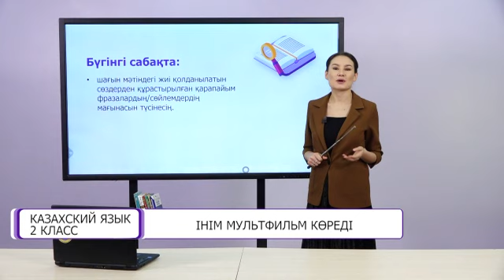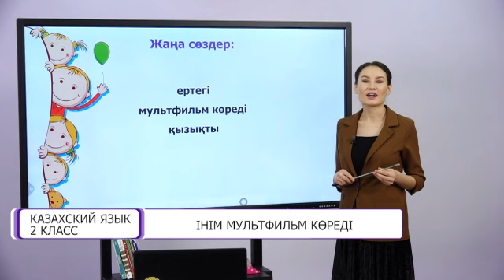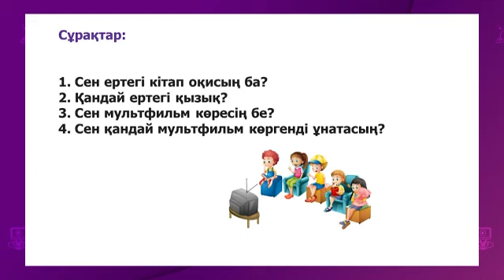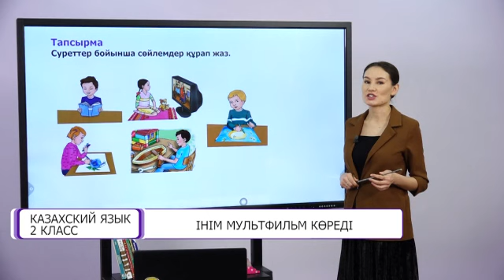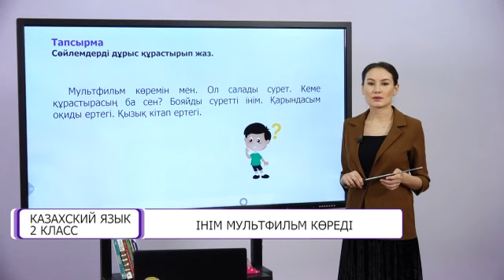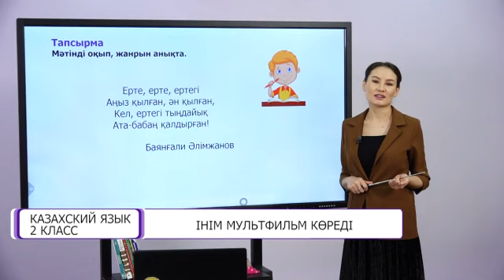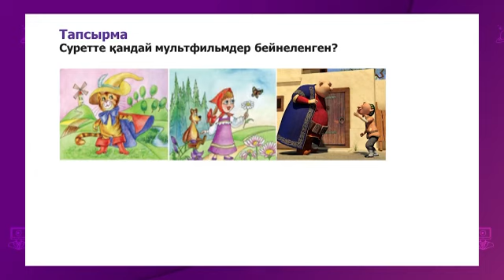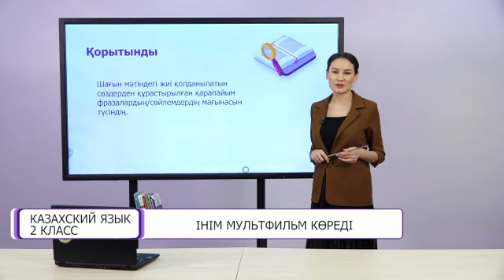Казахский язык. 2 класс. Інім мультфильм көреді /08.02.2021/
Тема урока: Інім мультфильм көреді